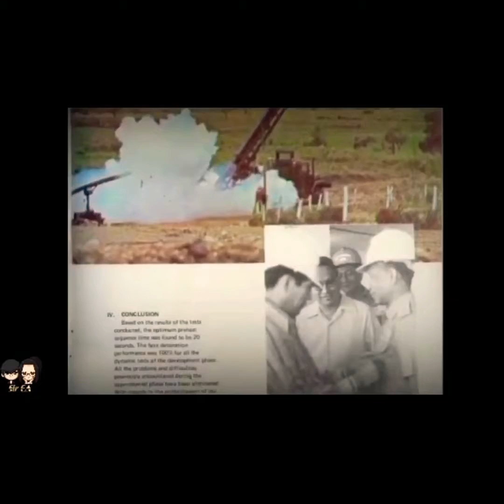Ferdinand E. Marcos all projects in Including Sta. Barbara air and land defense missiles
Mga proyektong mabubuting nagawa ng dating pangulong Ferdinand Edralin Marcos na sinira ng mga oligarkong dilawan na walang ginawa kundi linlangin tayong mga Pilipino sa paninira nila sa mga mabubuting nagawa ng dating pangulong Ferdinand Edralin Marcos.

Credits to the respectful owners in TikTok

I hope you enjoy to watch the truth about our history

See you again in my next update

May the LORD be the Glory